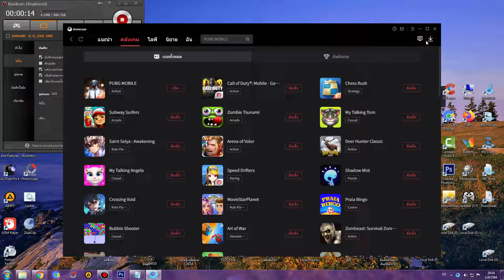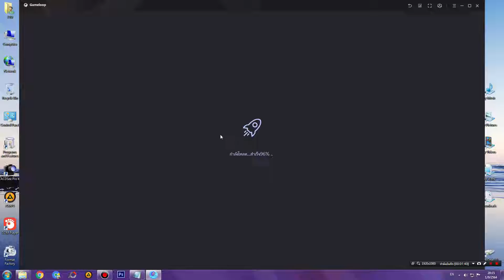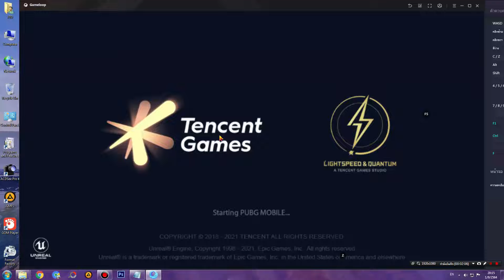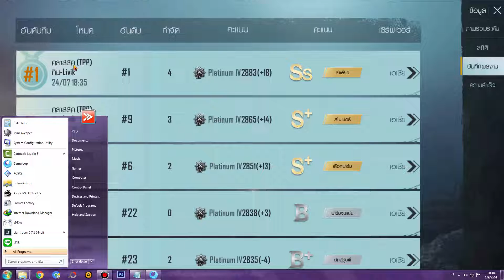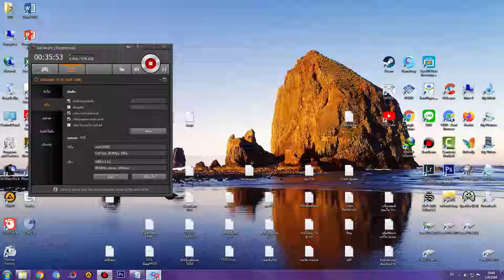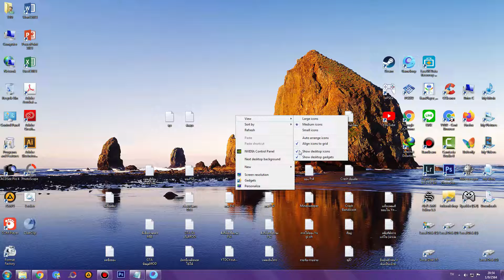PUBG MOBILE # 1025 : รีวิวชุดอัพเกรดชุดที่ 3 "ชุดโพไซดอน" ผมคงไม่เติม ถ้าใครอยากเติมเชิญเสพ...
รีวิวชุดอัพเกรดชุดที่ 3 "ชุดโพไซดอน" ผมคงไม่เติมอีกตามเคย ได้แค่รีวิวเท่านั้น ถ้าใครอยากเติมเชิญเสพ...
- CPU : Intel Core I5 6400 @ 2.70 GHz
- Mainboard : ASUS B150M-A DDR4
- Ram : 16GB/Kingston (KVR21N15D8/16)
- Graphic Card : NVIDIA GeForce GTX 1050 (2GB)
- Power Supply : Corsair VS450 450W
- Hard Disk 1 : GALAX GAMER SSD 120GB
- Hard Disk 2 : HDD WD Blue 1TB , HDD Seagate 2TB , HDD WD Purple 3TB
- Sound Card : ASUS XONAR DX/XD/A/6A
- DVD Drive : ASUS DRW-24D5M
- Case : Leader Case Cubic
- Operating System : Windows 7 Ultimate 64-bit
- Mouse 1 : Neolution E-Sport Xtreme Gaming Mouse
- Mouse 2 : COUGAR 700M
- Mouse 3 : Oker Corded Mini Optical
- Keyboard 1 : MD Tech X-ergonomic Gaming Keyboard
- Keyboard 2 : COUGAR VANTAR Scissor Gaming Keyboard
- Mouse Pad 1 : Razer Goliathus Speed Cosmic Edition
- Mouse Pad 2 : Neolution E-Sport Logo Edition Control
- Headset 1 : Samsung Small Talk Head Phone
- Headset 2 : OKER SM-880
- Joy Stick : OKER Joystick USB
- Speaker : Microlab Just Listen Multimedia Speakers B55
- Microphone 1 : Condenser BM-800 Microphone
- Microphone 2 : Razer Seiren
- Microphone Accessory : Phantom Power 48v
- USB Sound Card : Elit USB Sound Adapter External USB 2.0 Virtual 7.1 Channel
- Webcam Camera : Signo WC-207
- Monitor : Samsung SyncMaster S24B150
- The Lamp : HATASHI MT-800
- External Harddisk : WD External Harddisk 1TB
- Flash Drive : Apotop 16GB
- Game Capture Card : Elgato HD60S+
- Memory Card : Kingston Memory Card Micro SD 64G
- Green Screen : Green Future Board
- Computer Desk : Plywood Computer Desk
- Computer Chair : E-Sport MAX Gaming Chair
- Joystick Mobile : Joy Dobe Ti-465
- Glasses : Kazzia & Japan KJ-2234
- Sunglasses : KT kT OPTIC P9867 C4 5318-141
อินเทอร์เน็ต (Internet)
-- Internet : True
- Internet Speed : Download 500 Mbps
- Internet Speed : Upload 500 Mbps
-- Sony :
โทรทัศน์ (TV)
- Sony
- Aconatic
- Samsung
กล้องถ่ายรูป (Camera)
- Canon
ส่วนเนื้อหา
0:00